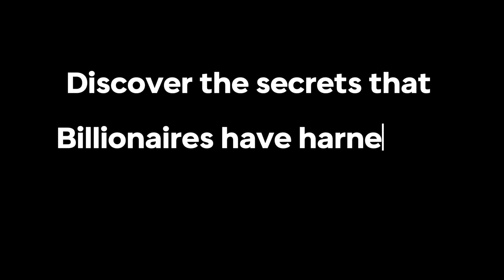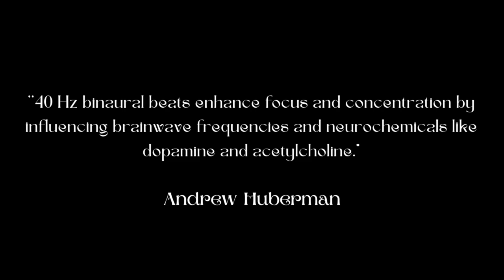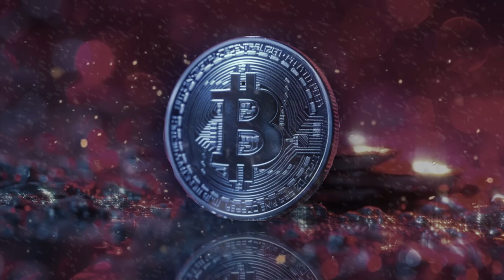Andrew Huberman | 40 Hz Binaural Beats Enhance Focus and Concentration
In this enlightening video, Andrew Huberman explores the powerful effects of 40 Hz binaural beats on enhancing focus and concentration. Discover how these gamma brain waves can elevate your productivity and mental clarity, making them a favorite among billionaires and high achievers. Dive into the science behind binaural beats and learn why many are incorporating this technique into their daily routines as part of a dopamine detox strategy. Whether you're looking to improve your study sessions or boost your work efficiency, this video offers a comprehensive look at how 40 Hz binaural beats can transform your cognitive abilities.